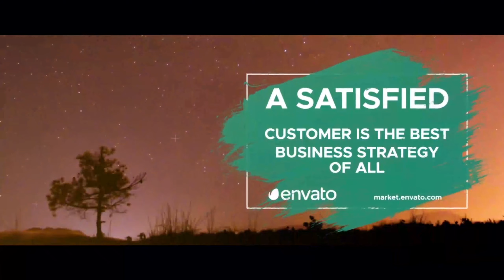Corporate Slideshow | After Effects Template | After Effects Project - Envato elements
brushtags,businesstags,cleantags,companytags,corporatetags,corporationtags,flattags,introductiontags,modulartags,portfoliotags,presentationtags,producttags,servicetags,transitions